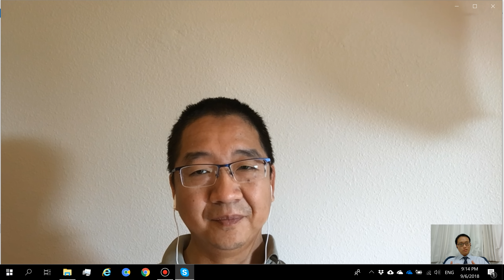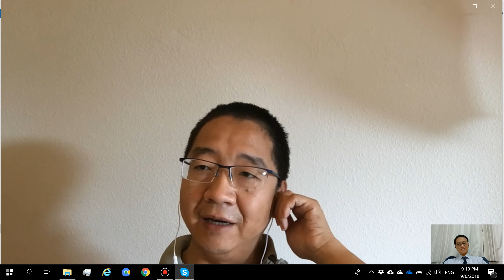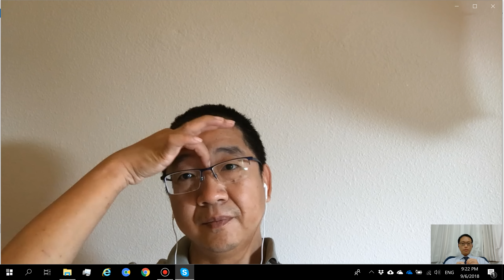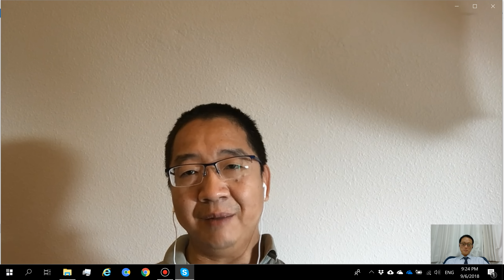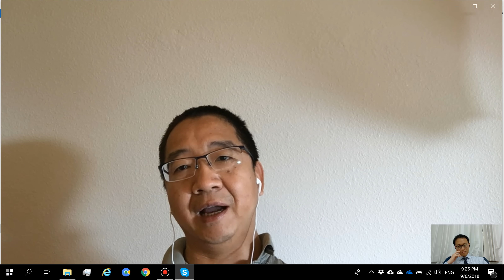劉仲敬訪談 Q&A 第一集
1. 共產黨的統戰與資產民主政體的統戰有何不同？
2. 公民投票的政治意義？
3. 川普搞定墨西哥，顯得不顧外交禮儀？
4. 各種不同的不動產持有者對地方自治的影響？
5. 台灣的醫師被全民健保官僚化後喪失活力，可逆嗎？